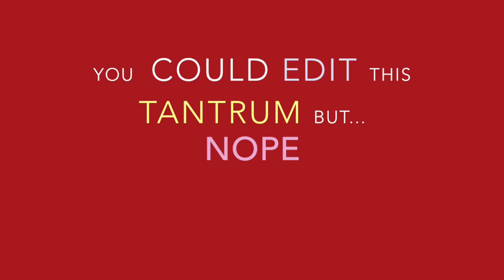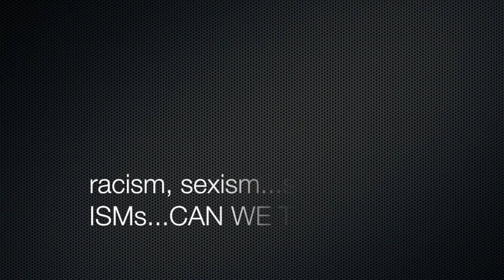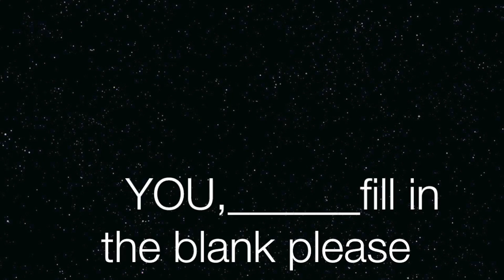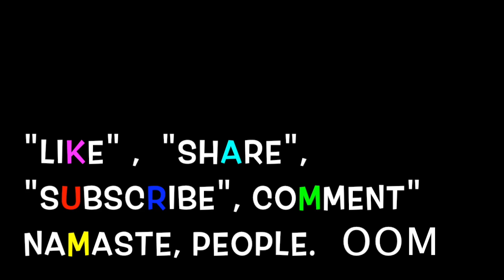ON OUR MINDS PODCAST OCT 2015 ITUNES/FACEBOOK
2 mom - sista's coming TOGETHER to discuss/support/share about LIFE : WOMEN, RELATIONSHIPS, AMERICA, RACE and LOVE each other THROUGH IT! can you JOIN US IN THE DISCUSSION?